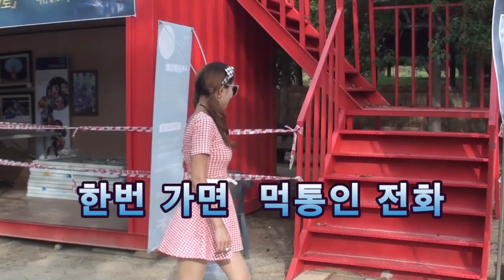국민감성을 울린, KBS 아침마당 그녀, 연두홍 / 무정한 당신 / 이호섭 작사.작곡.편곡/영상제작 영상작가 김성재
절체절명의  순간에도  꿈을 결코 잃지않고  어머니의 소원이던  가수로서의  살아온  오뚜기같은 꿈을 이루어  이제서야    한맺힌 삶의  여정을  눈물로 쓴 편지를 영상으로 담는다. KBS 아침마당에 출연 하여 국민 시청자의 가슴을 울린 그녀를  만나본다.